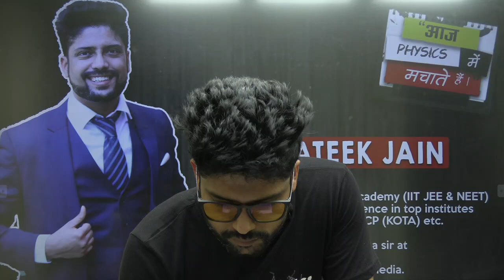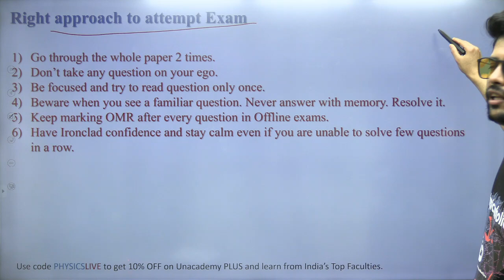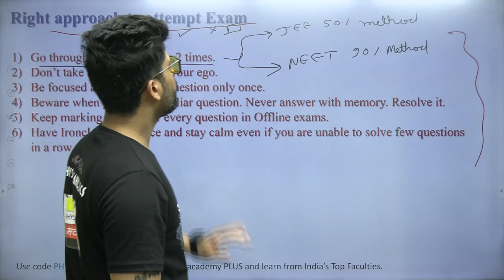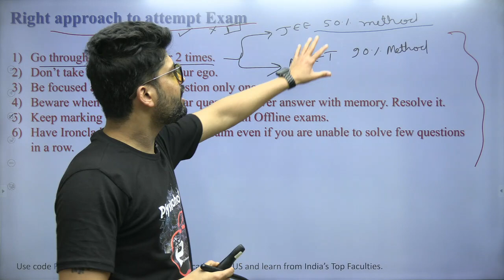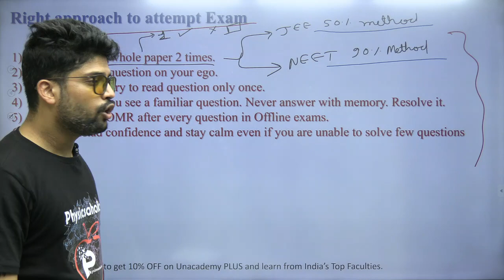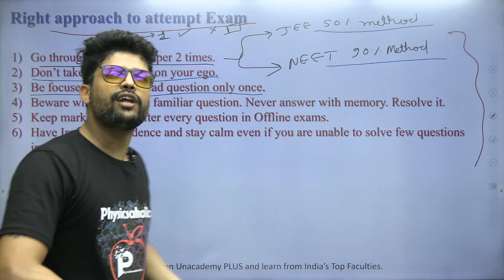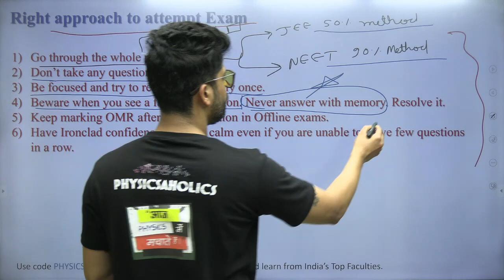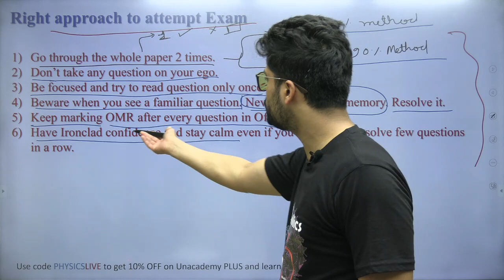Remember these 6 things in exam hall to score maximum marks in IIT JEE & NEET by Prateek Jain Sir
10 Steps to Improve your marks in Mock Tests for IIT JEE &  NEET: